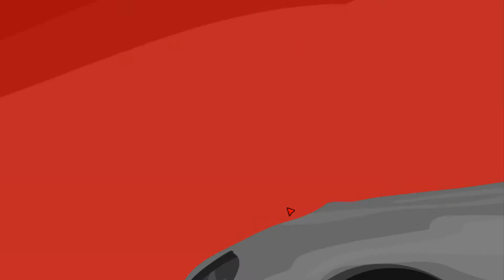Sift Heads Cartels - Act 3 Online (Preview & Play) Free Game ARCADEpolis.com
Vinnie and his team are confronted with a vengeful clan which will
bring them to track the culprit or culprits down. But things don't
turn out as planned, when suddenly Vinnie finds himself in the worst
place possible! An action-paced game that features classic shoot outs,
sniping, close combats and intense car chases. The game even has new
weapons and introduces new combat moves.
Game controls:

Use mouse to move and interact
Left click to Shoot
Press W or S to Cover, Stand or Aim
Press A or D to move left or right
Press 1 to 9 to switch weapons
Press spacebar to reload
Press P to pause the game

Arcadepolis channel

MsFeatured (Our Entertainment Channel)